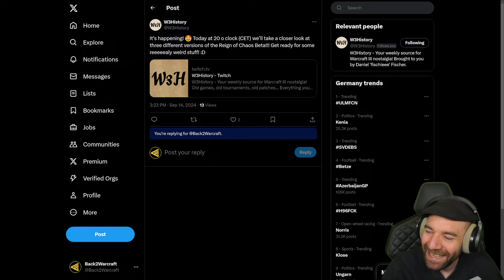WC3 - [ORC] Lyn vs Eer0 [UD] - Round 4 - Round Robin Bo3 - Faerie Dragon Cup #1